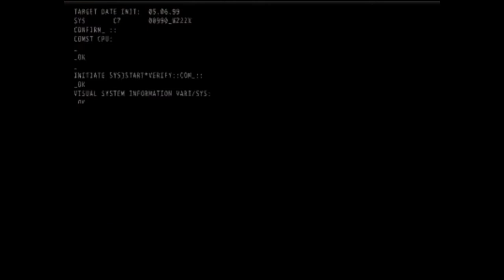Terminator 2 3D: Battle Across Time 1999 OFFICIAL FLASH WEBSITE INTRO Fun with the Wayback Machine!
I couldn't find a video of this here so I decided to record one myself :) Using the Wayback Machine, I was able to find the official website for Terminator 2 3D: Battle Across Time, but not before coming across this awesome flash-based intro/teaser for the ride! I'm really glad the emulator was able to play it properly :'O

(You may want to click "Skip intro" to get to the Terminator site, because depending on the emulator you're using, you might get redirected to Universal Studios' current website after the intro!)